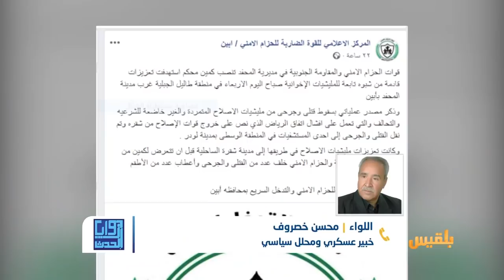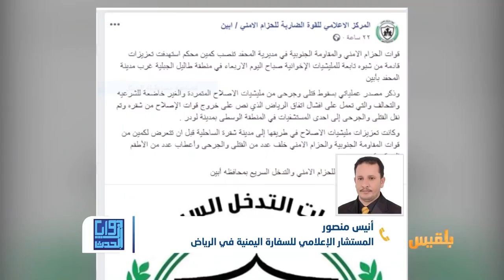زوايا الحدث | الإمارات تنتهك اتفاق الرياض في شبوة | تقديم : سامي السامعي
طالب محافظ شبوة محمد صالح بن عديو، الرئيس هادي بالعمل على إيقاف استفزاز القوات الإماراتية للجيش الحكومي، محذراً من توتر الأوضاع في المحافظة..